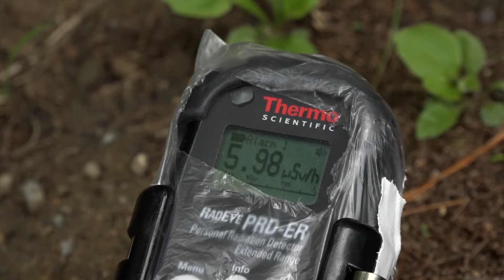Pět let po jaderné havárii elektrárny Fukušima Dajči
Jak vypadá okolí elektrárny Fukušima Dajči pět let po jaderné havárii? Podívejte se, jak místní situaci hodnotí naše expertka Kendra Ulrich. Odborníci z Greenpeace sbírají na místě vzorky, které odesílají k zevrubné analýze, aby posoudili míru kontaminace zdejšího prostředí radiací. Přečtěte si více